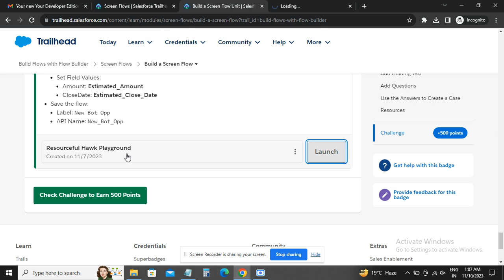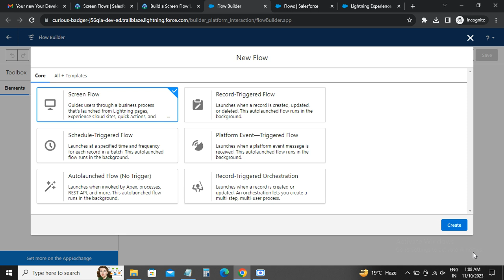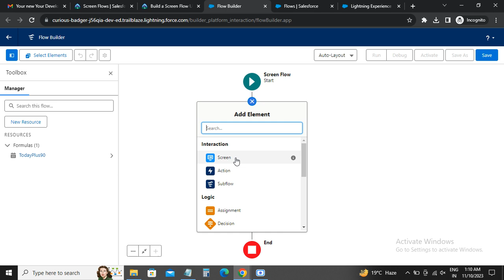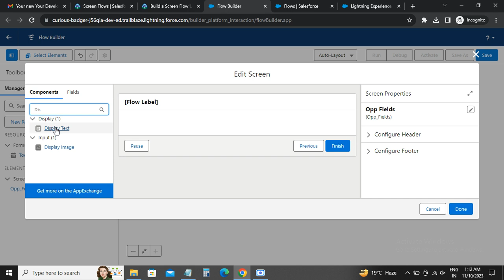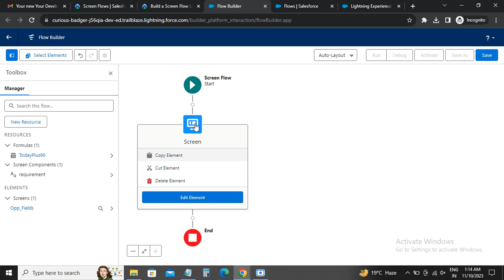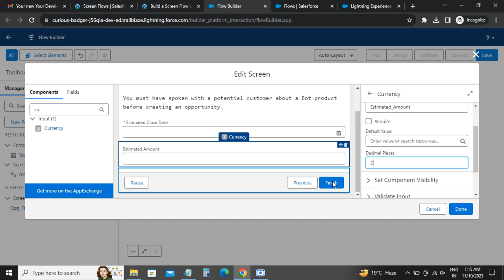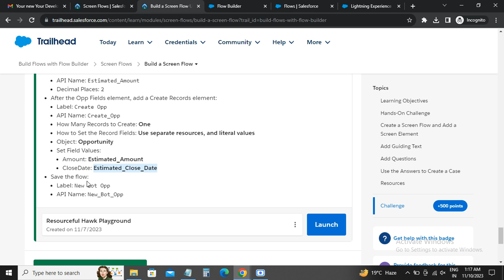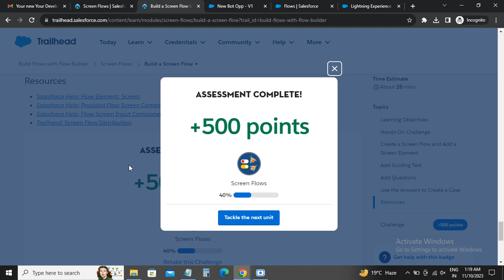Build a Screen Flow | Screen Flows | Trailhead Salesforce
🚀 Welcome to Manoj Tech Solution! In this tutorial, we'll guide you through the process of building a Screen Flow in Salesforce. Learn how to create interactive workflows that enhance user experience and drive efficiency.

🔥 Key Learning Objectives:

Introduction to Screen Flows and Their Applications
Step-by-Step Guide to Building a Screen Flow
Adding Screens, Elements, and Variables
Configuring Logic and Flow Controls
Testing and Deploying Your Screen Flow